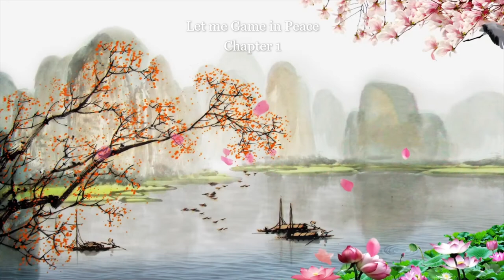Let me Game in Peace - Chapter 1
A Chinese LitRPG novel written by Twelve-Winged Dark Seraphim and translated by CKtalon.

If you enjoyed Super Gene, you will like this novel as well since it is written by the same author.

Synopsis
1 drop of blood = 1-Up
Other people game overnight, I game overnight and bleed.
Ever since the dimensional storms descended upon Earth, numerous dimensional zones have appeared, bringing with them all kinds of dimensional creatures—Immortals, Buddhas, Devils, Angels, Elves, etc.
Yet, all these strange dimensional zones can turn into dungeon instances on my phone. Other people risk their lives adventuring, I spend all my time gaming.
Monsters drop dimensional crystals that boost stats, imbue new skills, and join me as Companion Beasts. These Companion Beasts fight alongside me or alone, augmenting me with their skills and strength. Rare monsters in real life? I'll just restart the game with a drop of blood to grind it.
I really need a blood transfusion.